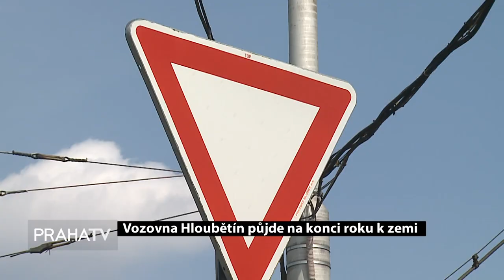Vozovna Hloubětín půjde na konci roku k zemi